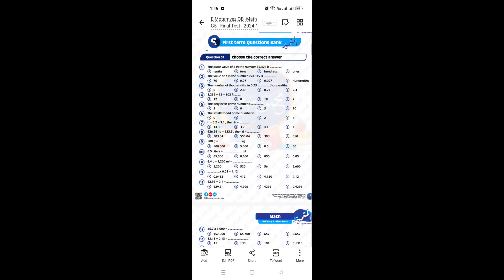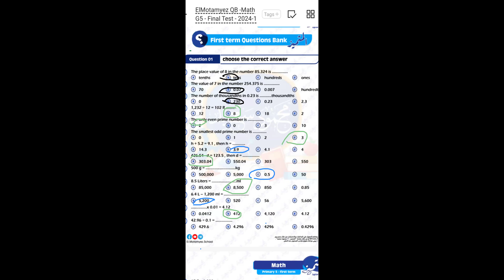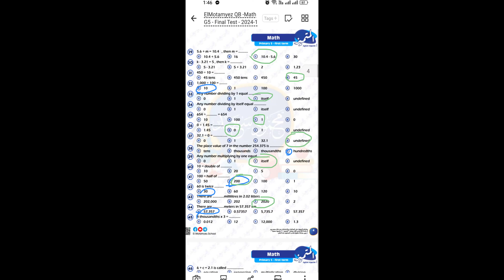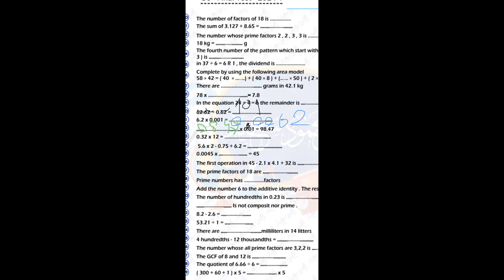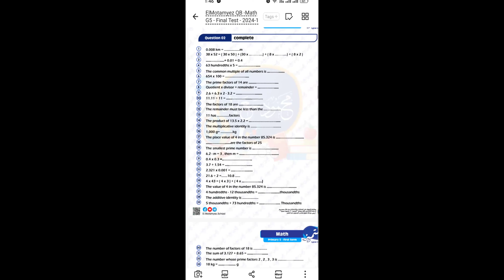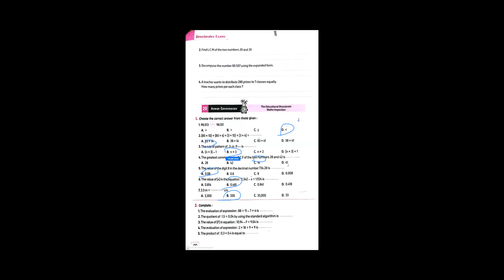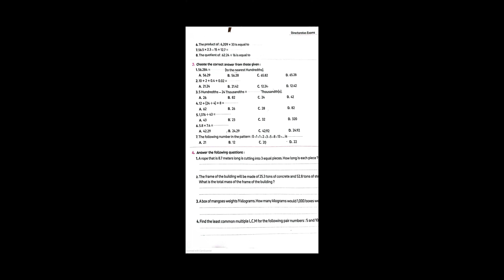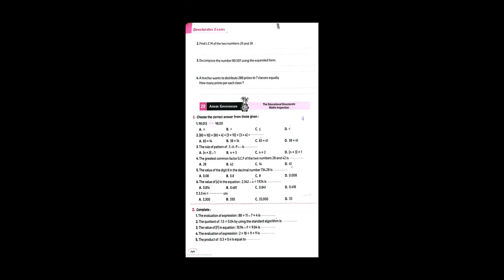Math Primary 5 Final Revision Ms Nermeen ماث خامسة ابتدائي مراجعة ليلة الامتحان للمتألقة مس نيرمين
16/1/2024  Math Primary 5 Final Revision Ms Nermeen  ماث خامسة ابتدائي مراجعة ليلة الامتحان للمتألقة مس نيرمين جاب الله